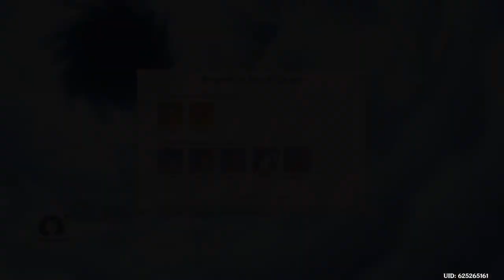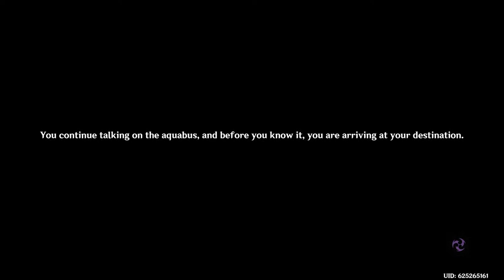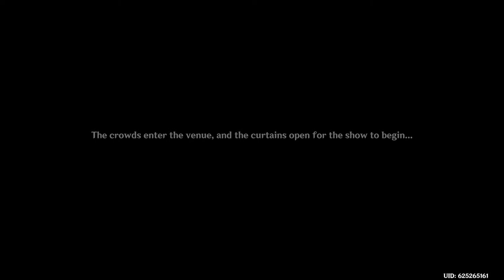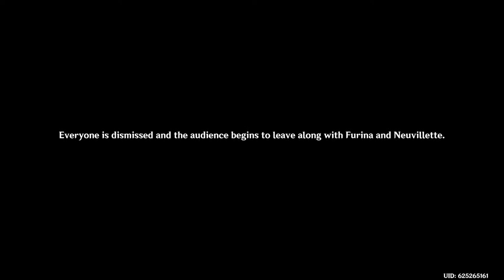Fontaine out now :)